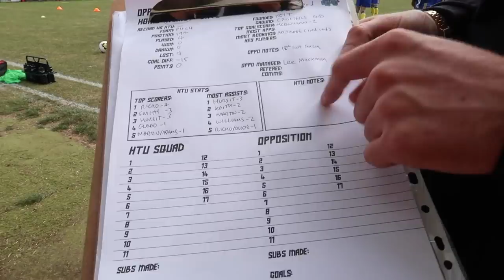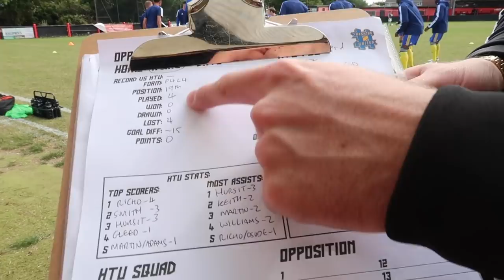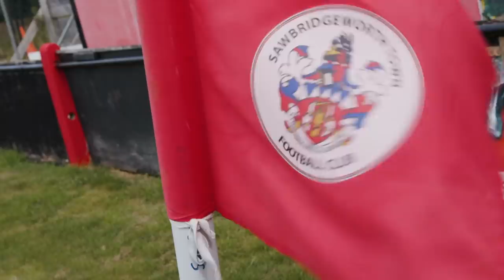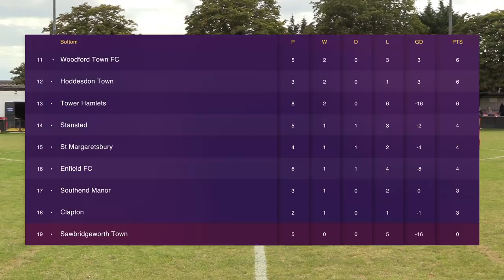GAME OF THE SEASON? - SAWBRIDGEWORTH TOWN vs HASHTAG UNITED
Hashtag head to Sawbridgeworth Town for another league game...is it a game of the season contender? 👇